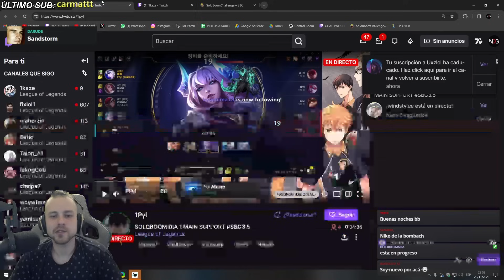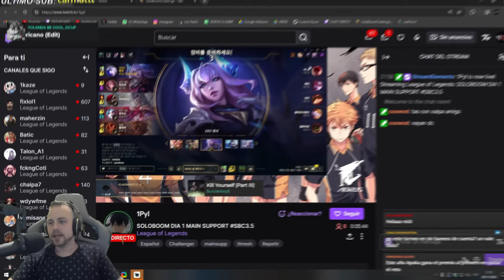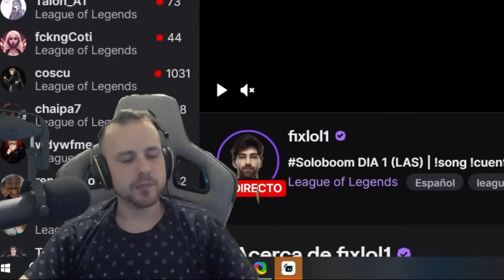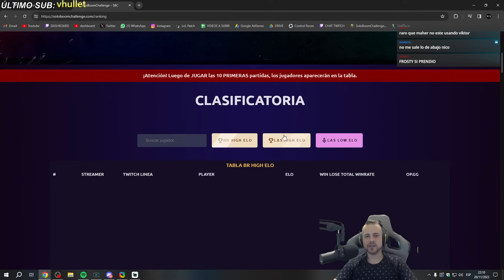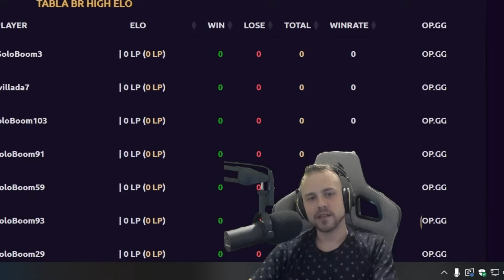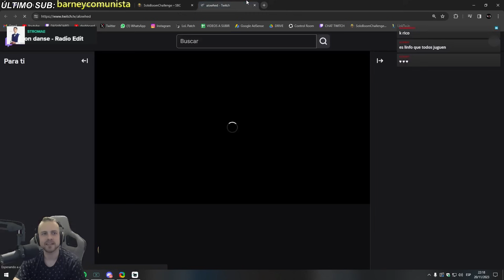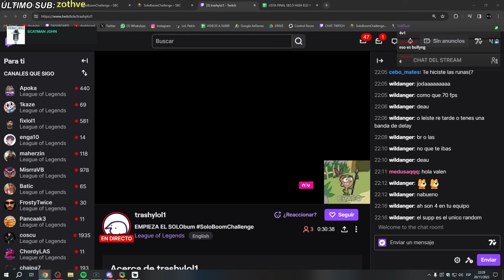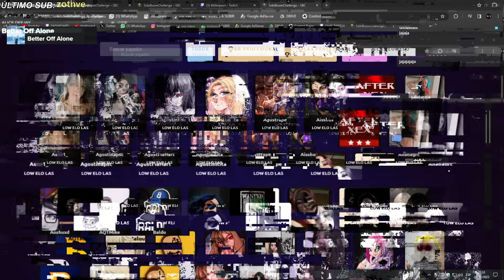YA COMENZO EL SOLOBOOM 3.5 😱 // Nick Daboom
Hoy en un nuevo video, charlamos sobre el Soloboom y de que va a tratar el torneo, y que reglas se mantienen y cuales se van, mas otros temas.